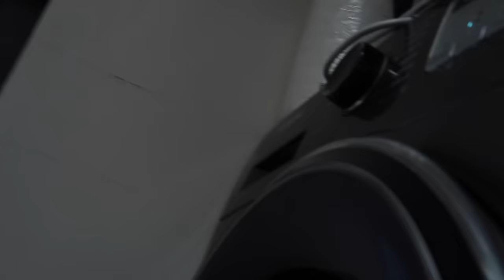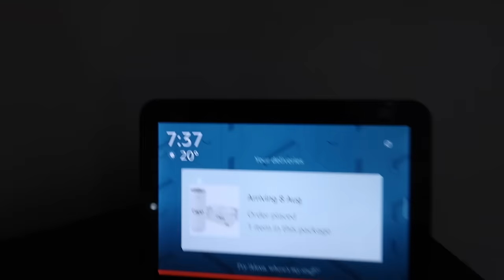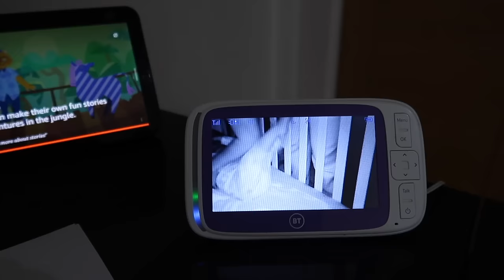Swapping LIVES with DAD V GIRLS!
We spend 4 days being DAD V GIRLS..

How will Emma and Ryan cope with 6 kids in the DVG house? Throw in house work, washing, cooking, non stop rain and a poorly Chloe...

(Emetophobia trigger, we discuss a sickness bug in this video but do not show any video footage of anyone being unwell)